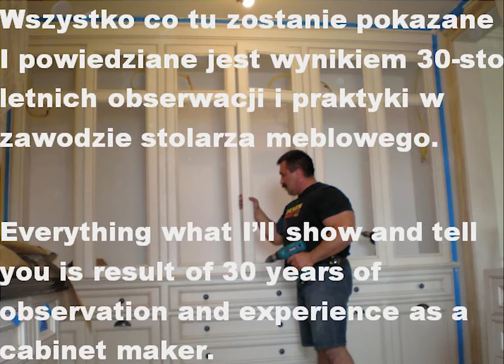#26-Wyciecie panela dostepu /Cut out for access panel ./панель доступа./检修面板。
Dzis pokarze jak przy pomocy pily zaglebiajacej zrobic wyciecie na kratki wentylacyjne lub panele dostepu w panelach sciennych lub plecach saf lub szafek.Zapraszam
Wiem, że każda głupota w internecie ma dużo, dużo wieksza ogladalnosc niż nawet największa wiedza.
Myślę jednak, że jeśli oglądasz moje filmy, jesteś naprawdę mądrą osobą i szukasz więcej użytecznej wiedzy a czesto juz utraconej .Dlatego prosze o udostepnianie.Niech wiedza sie rozchodzi do szukajacych jej

Today I will show you my way to make cut out for access panels or vent grill.This is a difficult and dangerous operation...Be careful.
    I know that every stupidity in internet have much ,much more audiences than even the greatest knowledge. I think , if you watching my films you are really clever person. mean you looking for for more great ,lost and  useful knowledge.THANK YOU and share ...